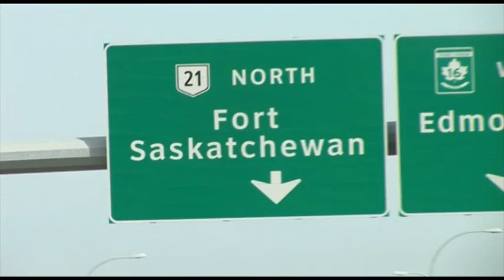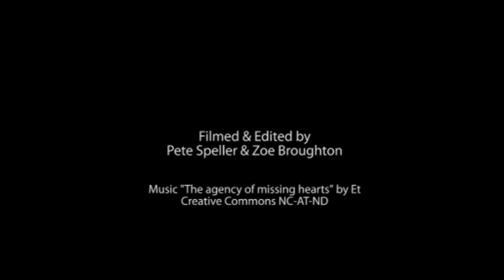Taking on Tarmegeddon: Scotford Upgrader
After arriving in Edmonton after a day or so of travelling the group headed north to visit Scotford Upgrader, after being kicked off there everyone headed to Lac La Biche for a night at the Parkland Inn. Two days of travelling and 24 hours without sleep, but everyone's here and excited to get going.